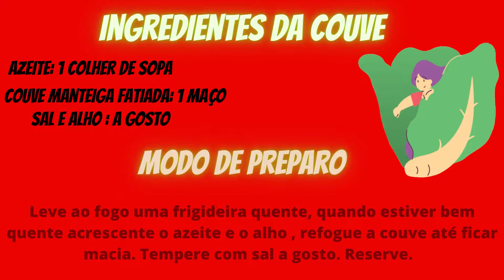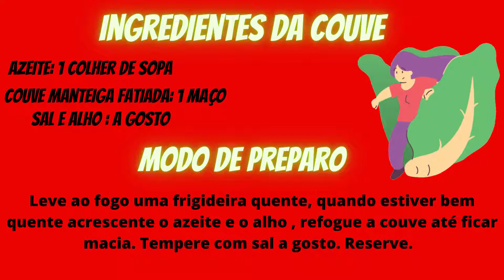FEIJOADA COMPLETA /MUITO SIMPLES E ECONÔMICA /VINAGRETE/COUVE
Levamos amor em forma de sabor pra sua mesa !!!

Ingredientes
Feijoada
• Feijão preto: 500 g
• Bacon: 200 g
• Paio: 200 g
• Linguiça calabresa: 200 g
• Costelinha de porco: 200 g
• Carne seca dessalgada: 200 g
• Cebola picada: 2 unidades
• Alho picado: 6 dente(s)
• Folhas de louro: 1 unidade
Vinagrete:
 .Cebola picada: 1 unidade
• Salsinha picada: 1 colher de sopa
• Tomate picado: 2 unidades
• Azeite de oliva: 1/4 xíc.
• Vinagre de maçã: 1 xíc.
• Sal: a gosto
Couve:
• Couve manteiga fatiada: 1 maço
• Azeite: 1 colher de sopa.
.sal e alho a gosto.

Saia na frente dos seus concorrentes descobrindo todos os segredos dos bolos caseiros mais lucrativos do momento .Clique  no link abaixo e saiba mais .